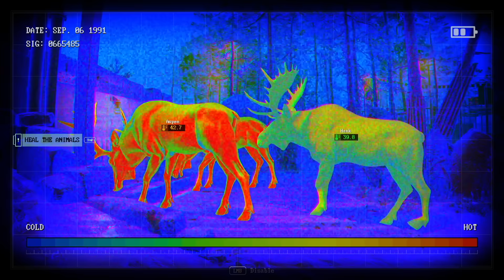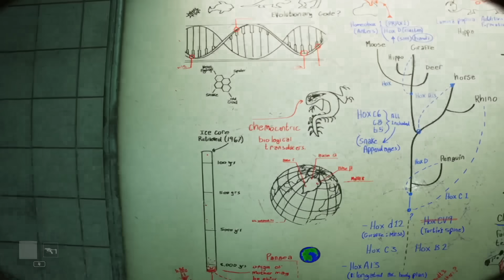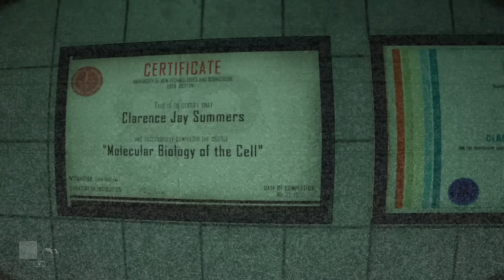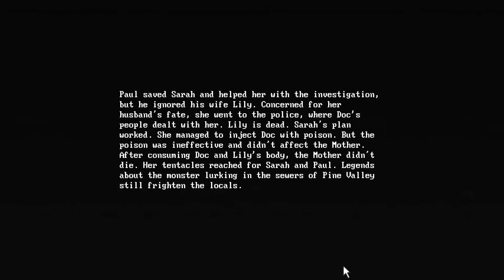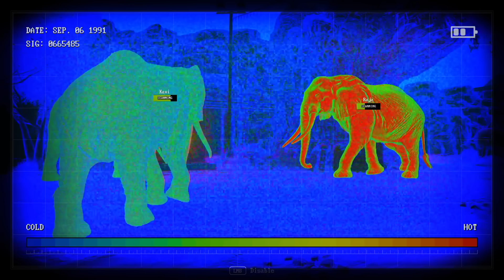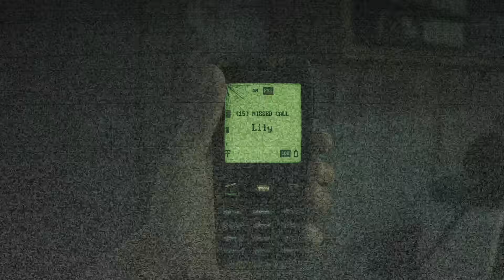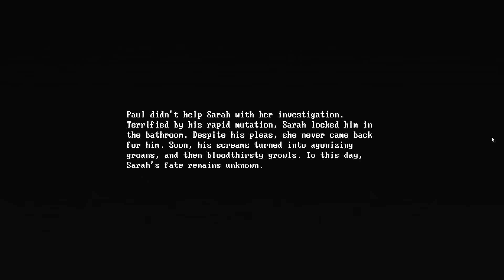หมูเด้งเปลี่ยนไป สวนสัตว์กลายพันธุ์ |#2 Zoochosis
zbing z